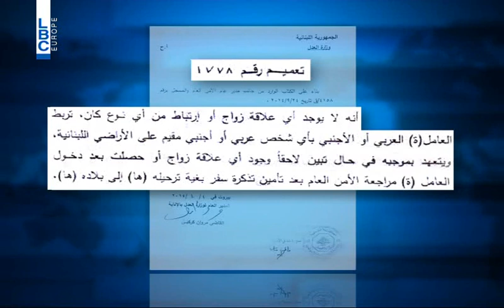LBCI News- الارتباط العاطفي للعامل الاجنبي وشرط الامن العام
مجلس كتاب العدل في لبنان يرفض ان يدون في سجلاته ما وصفه بـ"ارتكابات وصمة" تتعارض وشرعة حقوق الانسان.